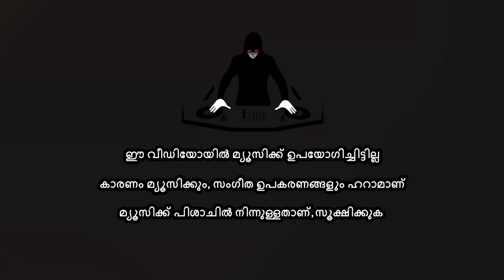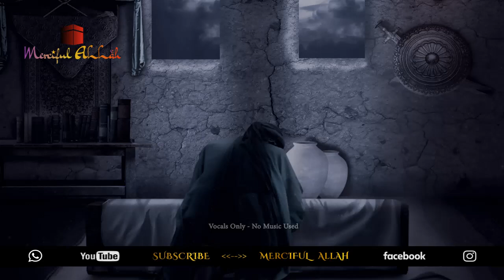സ്വഹാബി ചരിത്രങ്ങൾ (Part 15) - അബ്ദുല്ലാഹ് ഇബ്നു മസ്ഊദ് (റ) | Swahaba Series | By Arshad Tanur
സ്വഹാബി ചരിത്രങ്ങൾ (ഭാഗം 15) - അബ്ദുല്ലാഹ് ഇബ്നു മസ്ഊദ് (റ)..

ഒരു പാവം ആട്ടിടയൻ മാത്രമായിരുന്ന സ്വഹാബി ആയിരുന്നു അബ്ദുല്ലാഹ് ഇബ്നു മസ്ഊദ് (റ). ഇസ്‌ലാം സ്വീകരിച്ചശേഷം അദ്ദേഹത്തിൻ്റെ സ്ഥാനം വളരെ വലുതായി മാറുകയാണ്, എത്രത്തോളമെന്ന് വച്ചാൽ റസൂലുല്ലാഹി (ﷺ) അദ്ദേഹത്തിൻ്റെ ഖുർആൻ പാരായണം കേട്ട് കരയുമായിരുന്നു...!!

Speech By: Arshad Tanur